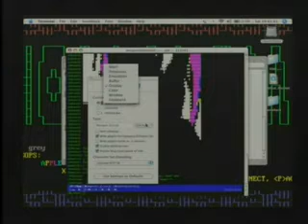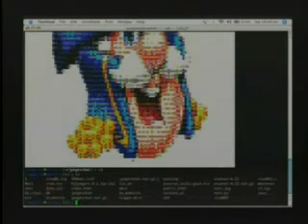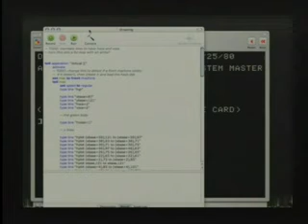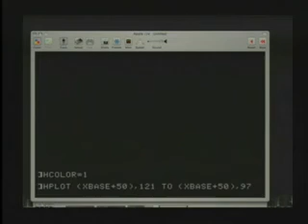Toorcon 2007 Various Panelists Old S 02